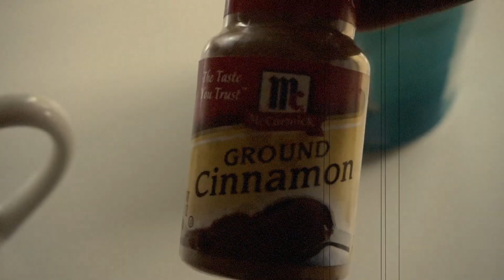But First... COFFEE VEDA 24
Monday Morningn Motivation. Plus a sweet recipie for delicious cinnamon roll coffee.  Have a prosperous and powerful day my Favorite Friends!